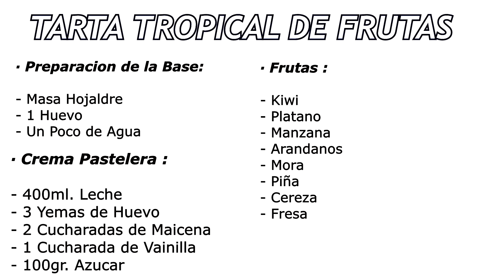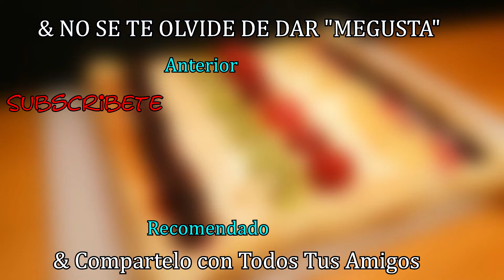🍒 TARTA DE FRUTAS 🍇 || 🥝 La Tarta Mas Deliciosa🍍 || 💙CocinaRiquiisimo💙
💙 || Español || 💙

Hola Buenas A todos , En el video de Hoy , Haremos Una Tarta de Lo mas Delicioso que vuestras bocas nunca habran Probado , Os presento a La Tarta Tropical De Frutas , Muy Sencillo de Hacer Y Super Rapidoo

· BASE :

- Masa Hojaldre
- Un Poco de Agua
- 1 Huevo

· CREMA PASTELERA :

- 400ml. Leche
- 3 YEMAS de Huevo
- 100gr. Azucar
- 2 Cucharadas de Maizena
- 1 Cucharadas de Vainilla

· FRUTAS :

- Arandanos
- Kiwi
- Platano
- Moras
- Cereza
- Manzana
- Fresa
- PIña

Y Con Esto y Una Tarta Os dejo con el Videoo!!

Hello Good to everyone, In today's video, We will make a cake of the most delicious that your mouths have never tasted, I present to you the tropical fruit cake, very simple to make and super fast ...

· BASE :

- Puff Pastry
- Some water
- 1 egg

· CUSTARD CREAM :

- 400ml. Milk
- 3 Egg YOLKS
- 100gr. Sugar
- 2 tablespoons of cornstarch
- 1 Tablespoon Vanilla

· FRUITS :

- Blueberries
- Kiwi
- Banana
- Blackberries
- Cherry
- Apple
- Strawberry
- Pineapple

And With This And A Cake I leave you with the Video!

SUBSCRIBETE AQUI ABAJO !!